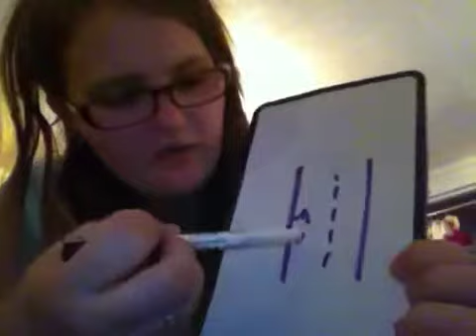What happened to our car